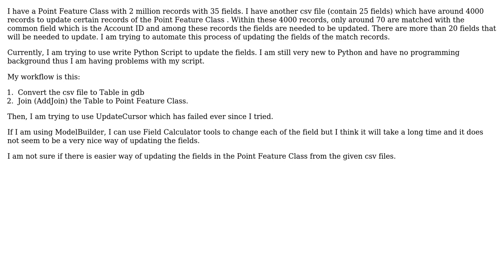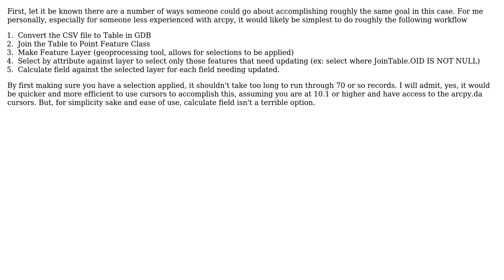GIS: Updating Multiple Fields in Feature Class from a Table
With thanks & praise to God, and with thanks to the many people who have made this project possible! | Content (except music & images) licensed under CC BY-SA | Music | Images & others | With thanks to user user45979 user PolyGeo user John and the Stack Exchange Network Trademarks are property of their respective owners. You are responsible for your own actions.